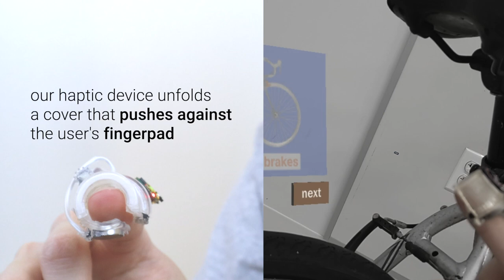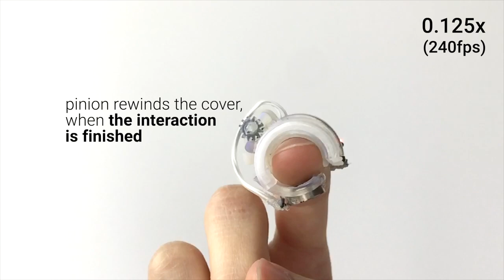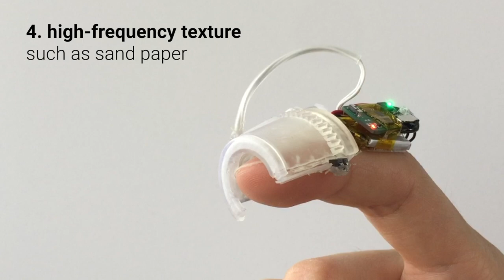Touch&Fold: A Foldable Haptic Actuator for Rendering Touch in Mixed Reality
Video of "Touch&Fold: A Foldable Haptic Actuator for Rendering Touch in Mixed Reality" from ACM CHI 2021. This work was published at ACM CHI 2021 as a full paper, and done by Shan-Yuan Teng, Pengyu Li, Romain Nith, Joshua Fonseca and Pedro Lopes at the University of Chicago's Human Computer Integration Lab.

Abstract: We propose a nail-mounted foldable haptic device that provides tactile feedback to mixed reality (MR) environments by pressing against the user’s fingerpad when a user touches a virtual object. What is novel in our device is that it quickly tucks away when the user interacts with real-world objects. Its design allows it to fold back on top of the user’s nail when not in use, keeping the user’s fingerpad free to, for instance, manipulate handheld tools and other objects while in MR. To achieve this, we engineered a wireless and self-contained haptic device, which measures 24×24×41 mm and weighs 9.5 g. Furthermore, our foldable end-effector also features a linear resonant actuator, allowing it to render not only touch contacts (i.e., pressure) but also textures (i.e., vibrations). We demonstrate how our device renders contacts with MR surfaces, buttons, low- and high-frequency textures. In our first user study, we found that participants perceived our device to be more realistic than a previous haptic device that also leaves the fingerpad free (i.e., fingernail vibration). In our second user study, we investigated the participants’ experience while using our device in a real-world task that involved physical objects. We found that our device allowed participants to use the same finger to manipulate handheld tools, small objects, and even feel textures and liquids, without much hindrance to their dexterity, while feeling haptic feedback when touching MR interfaces.